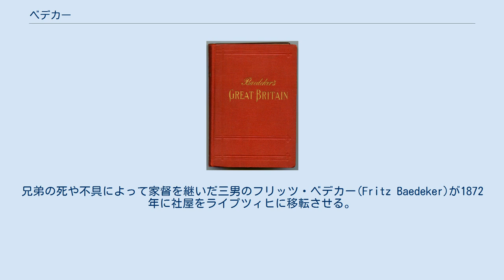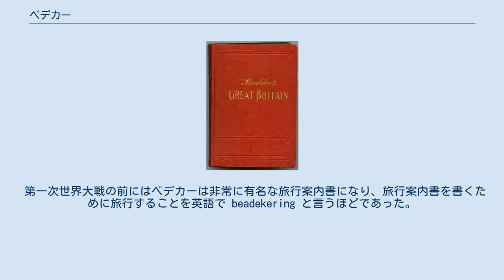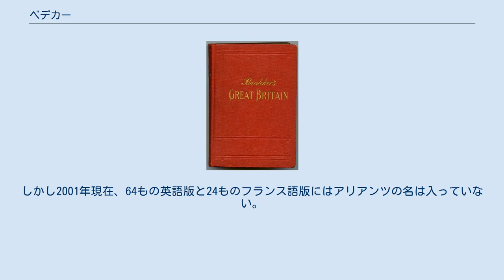ベデカー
1937年のベデカー「イギリス版」 ベデカー（独: Verlag Karl Baedeker）は、近代的旅行案内書の草分け的存在を出版しているドイツの出版社、および、その会社が出版する旅行案内書。
 専門家が執筆し、最新の情報を掲載するために頻繁に改訂される。
旅人への利便性のために持ち運びに便利なサイズにしてある。
他社の旅行案内書も「ベデカー」と呼ぶことがあるほどに、欧米でその名は浸透している。
 1827年にカール・ベデカー(Karl Baedeker)が設立する。
兄弟の死や不具によって家督を継いだ三男のフリッツ・ベデカー(Fritz Baedeker)が1872年に社屋をライプツィヒに移転させる。
 機械輸送の発展に伴って、フリッツは鉄道ガイド、外国ガイドに家業を広げていった。
 第一次世界大戦の前にはベデカーは非常に有名な旅行案内書になり、旅行案内書を書くために旅行することを英語で beadekering と言うほどであった。
 第二次世界大戦中の1942年、ドイツ軍は報復爆撃としてイギリスの都市に対して空襲を行った。
この空襲の目標地はベデカー社の出版物を参考に選んだので、この空爆はベデカー爆撃と呼ばれている（旅行ガイド#ベデカー爆撃参照）。
 1943年の12月にベデカー社の施設や書類は空襲により灰燼に帰した。
しかし1948年に創業者のひ孫が再建し、旅行案内書の出版社としての再スタートを切る。
 この大戦中、ナチスは占領地区の旅行書を作成することを任じた。
その地区はポーランド、ウクライナ、アルザスなどである。
 1978年に保険会社であるアリアンツに経営統合され、ベデカー・アリアンツの旅行書と呼ばれるようになる。
しかし2001年現在、64もの英語版と24ものフランス語版にはアリアンツの名は入っていない。